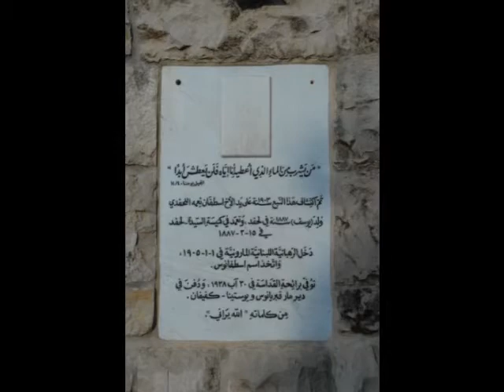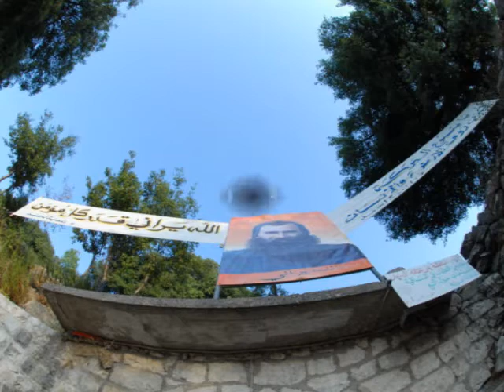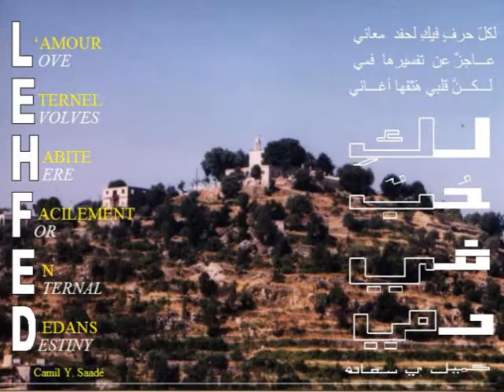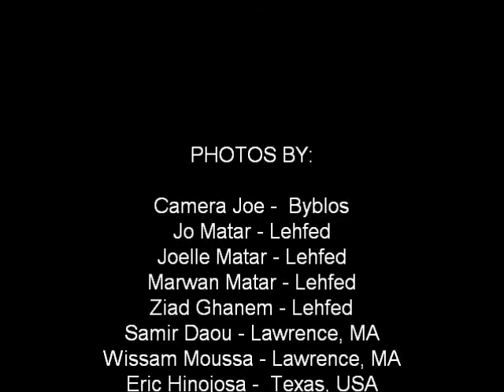Estephan Nehmé (Allah Yarani)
The Song "Allah Yarani"  composed by Ibn Lehfed, Camil Y. Saade for the Beatification of Brother Estephan Nehmé El-Lehfedi.